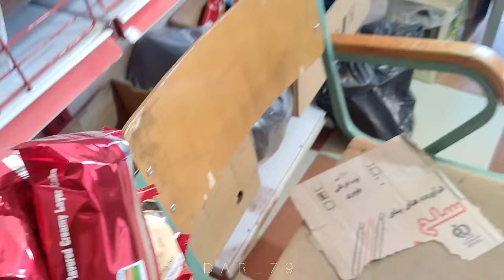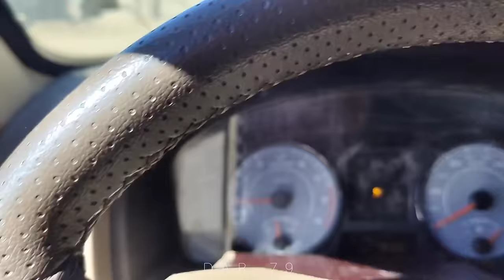The help of the operator to continue building a kitchen for Nargis and her two orphans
In the latest video, resilience and teamwork shine as Narges, Rasoul, and the architect, along with his deaf apprentice, face new challenges in building their dream home. Rasoul, dedicated to supporting the construction, faces personal struggles with illness but finds unexpected help from the cinematographer, who promises financial assistance through the YouTube channel. Narges, displaying unwavering determination, tackles household tasks and prepares meals for the team. The unforeseen need for building materials becomes an opportunity for generosity as the cinematographer provides a bank card to cover expenses. Rasoul's resourcefulness extends to acquiring a sand truck and arranging for water tank delivery. Amidst the hard work, a sense of community and mutual support prevails, creating a heartwarming narrative of hope and progress in building not just a house but a home.